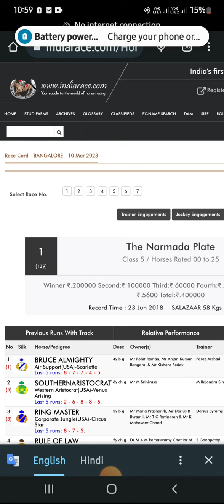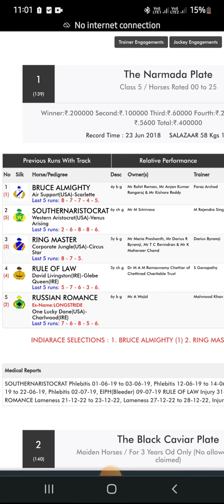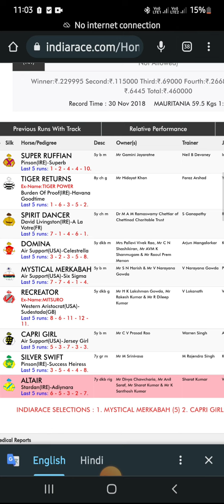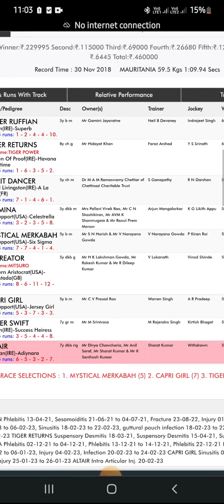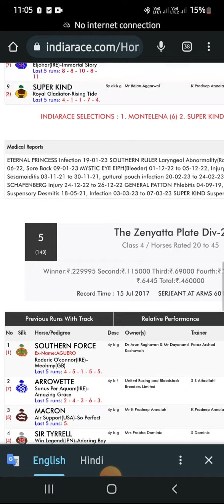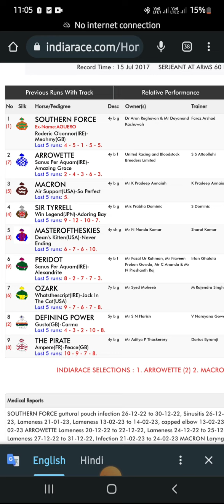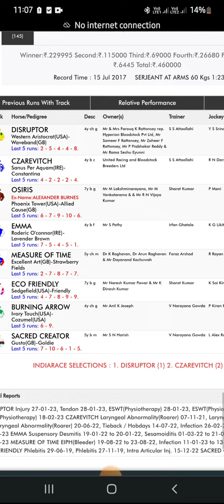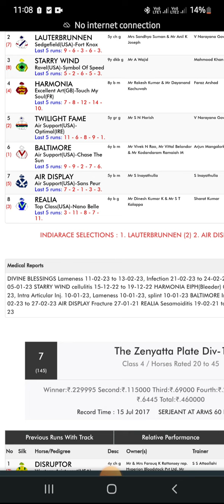BANGLORE RACE TIPS [10 MARCH 2023]@RACEISMYLIFE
10 march bangalore race tips

10 bangalore race tips

bangalore today race tips

bangalore turf club race

bangalore race preview

fixed races horse racing

today race tips bangalore

bangalore turf club vlog

today bangalore race tips

tomorrow bangalore race tips

 vaal racing tips

how to win a horse race bet

bangalore live race

live bangalore race
 400 race tips